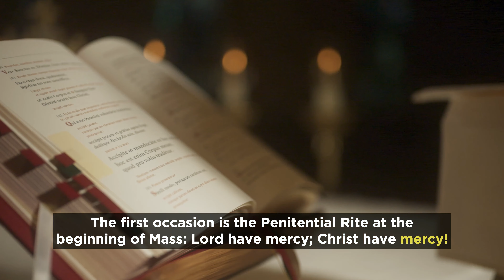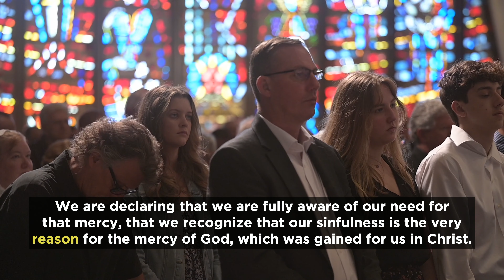On the Road to Emmaus w/ Bishop Boyea | Week 8 | August 6 to 12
Welcome to Week 8 of On the Road to Emmaus with Bishop Earl Boyea of Lansing who is leading us, week-by-week, through the Most Holy Sacrifice of the Mass. This week's theme is thanksgiving. Says Bishop Boyea:

"Just think of that word: Eucharist!  It is a great “thanksgiving.” When Jesus told us to do this in memory of him, he wanted us to repeat his own sacrificial offering to the Father. Jesus’ sacrificial offering was a thanksgiving to the Father. Jesus was giving thanks for the Father’s will being done, even at the expense of his sacrifice of himself on the cross the next day."

And so to Bishop Boyea's challenge for this week. Here it is: "Sit down with the text of Eucharistic Prayer III this coming week and spend 15 minutes praying with these words of the Mass."

* Here is a link to the text of Eucharistic Prayer III